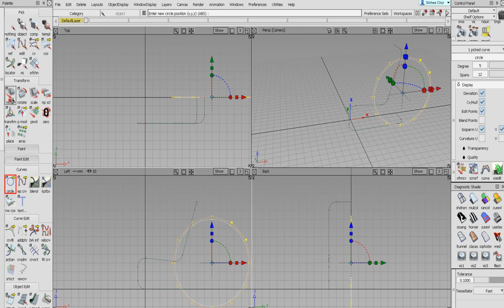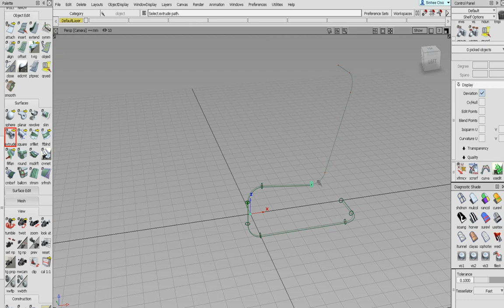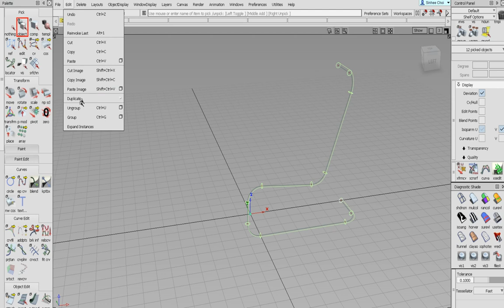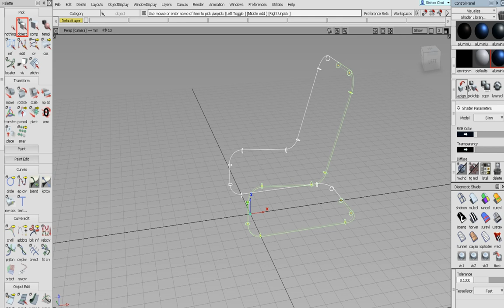Alias Studio modeling - extrude tool [sini]